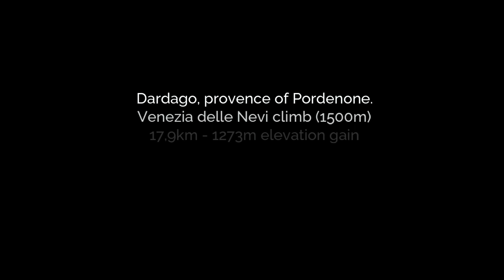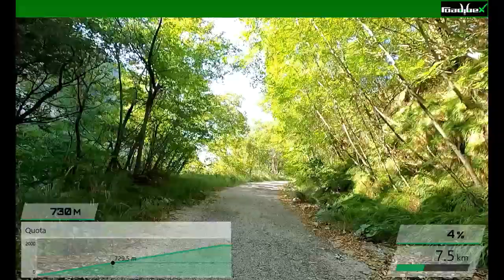VENEZIA DELLE NEVI FROM DARDAGO (HC climb) - Virtual ride for indoor cycling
22-08-04 – VENEZIA DELLE NEVI FROM DARDAGO
Hors Catégorie climb

from Dardago to Valle Friz (Pordenone, Italy)
Distance: 19,3km
Elevation gain: 1300m
Top altitude: Valle Friz, 1500m
Mode: HC climb